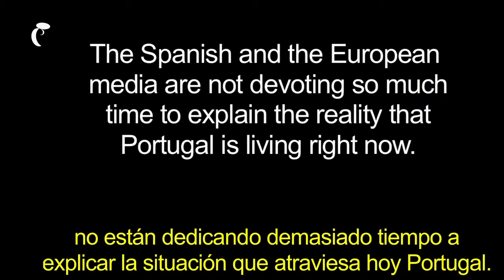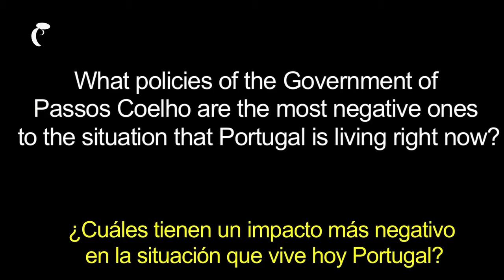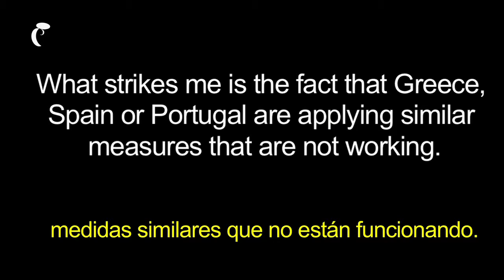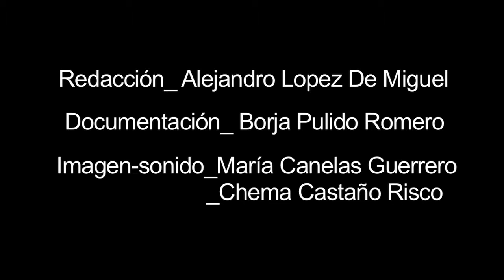Bloque 1. Entrevista con João Ribeiro Secretario Internacional del Partido Socialista de Portugal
La realidad de Portugal, las medidas de Passos Coelho y el "modelo europeo"
Entrevista con João Ribeiro, Secretario Internacional del Partido Socialista Portugués, realizada en la sede del PSP el 21-12-12.
Redacción _Alejandro López De Miguel
Documentación_Borja Pulido Romero
Imagen/sonido_María Canelas Guerrero
                         _Chema Castaño Risco